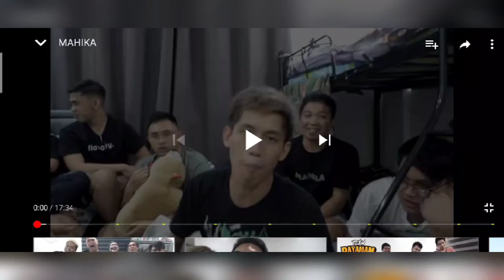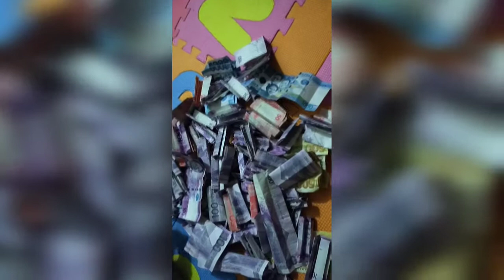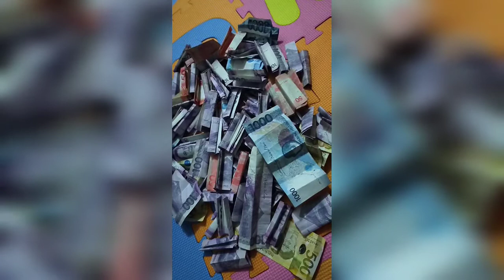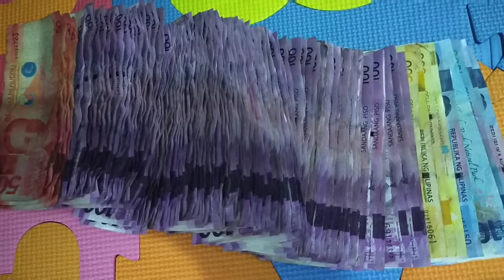Paano mag savings na hindi na kailangan mag bangko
Paano mag savings na hindi na kailangan pumunta sa bangko